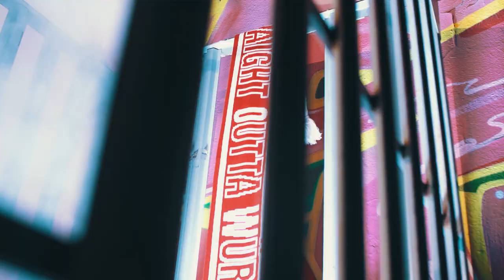WÜRZBURG TRIKOTS | Saison 2021/22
🔥🔥🔥 HERE WUE GO:

Unsere drei offiziellen Trikots von Spalding für die easyCredit BBL-Saison 2021/2022!

Felix Hoffmann trägt unser bevorzugtes Heimtrikot 🔴, Aigars Šķēle präsentiert unser Auswärtstrikot ⚫️ und Cam Hunt zeigt euch unser Ausweichtrikot ⚪️. Alle drei Versionen haben einen deutlichen Würzburg Bezug. Die Stadtsilhouette trennt jeweils den dunklen vom hellen Teil und im Hintergrund liegt immer die Citymap unserer Perle am Main. Sowas hatten wir noch nie!